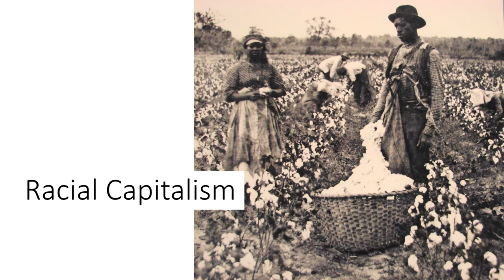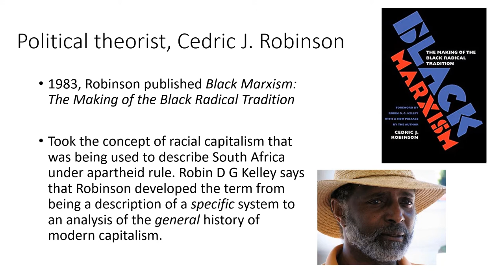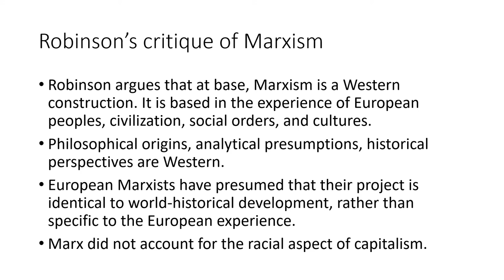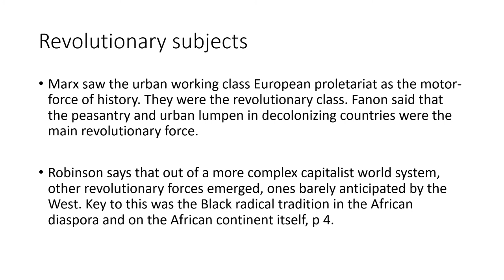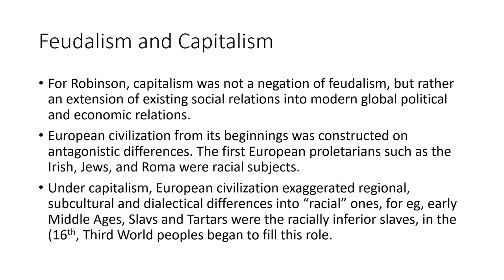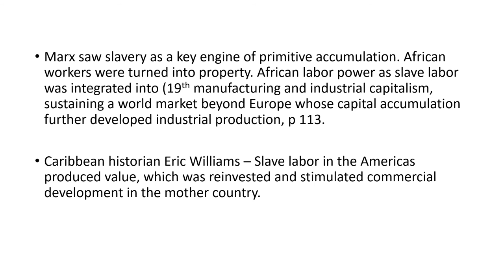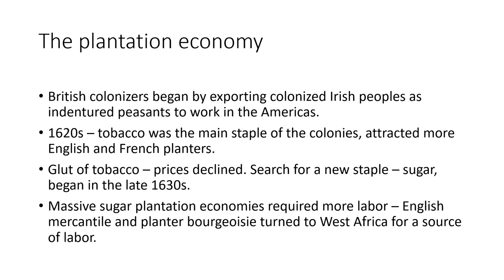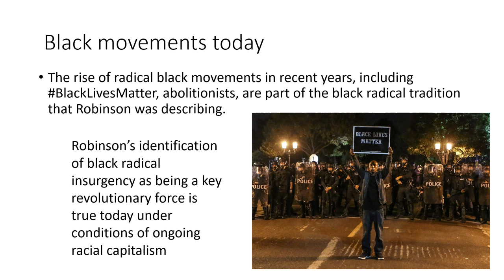Racial Capitalism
In this video we look at the theory of racial capitalism, as described by scholar Cedric J Robinson in Black Marxism.